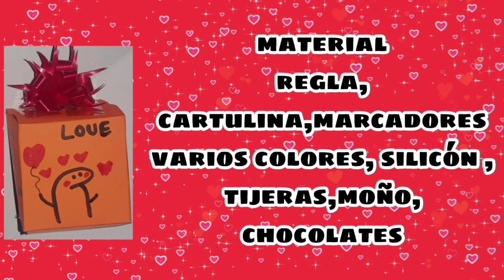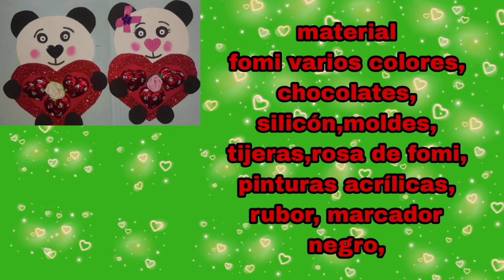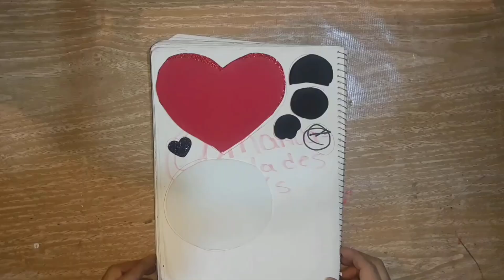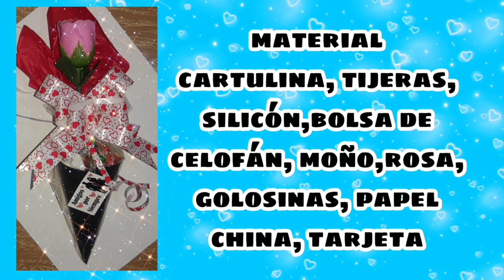♥️DIY HERMOSAS MANUALIDADES PARA SAN VALENTÍN 🔴 manualidades faciles y bonitas ♥️14 de febrero 🔴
🔴 Hola 👋 familia bienvenidos 😊 hoy realizaremos varias ideas para San Valentín o 14 de febrero día del amor de la amistad,son manualidades muy fáciles, sencillas,con poco material y súper económicas ideales para vender 🤑 o regalar a tus seres queridos que espero les guste y les sirva y si es así 😃

❤️ACTIVA LA 🔔 DE NOTIFICACIONES PARA SABER CUÁNDO SUBO UN NUEVO VIDEO 🤔🗣️📱

❤️DEJÁ TU LIKE Y TU COMENTARIO O PREGUNTA 🤔🗣️📱🤳👍🙋💌

❤️ COMPARTE CON TUS AMIGOS Y CONOCIDOS ASÍ ME APOYAS MUCHO ❤️🤳👍🙋

❤️ VISITA MI PÁGINA DE Instagram DA CLICK EN EL SIGUIENTE ENLACE📷📷
 o en tik tok me encuentro como @manualidadeslis